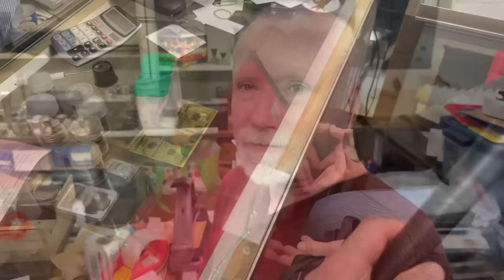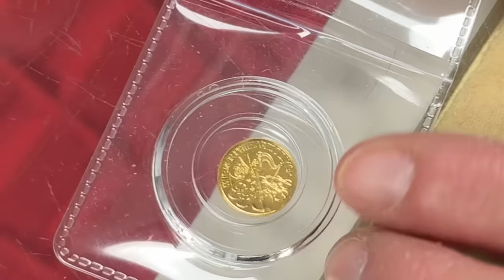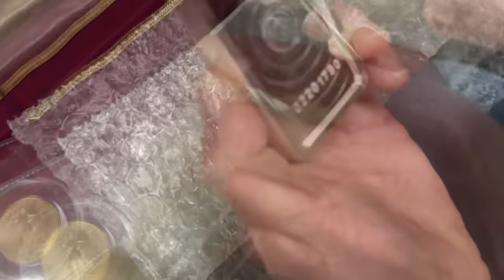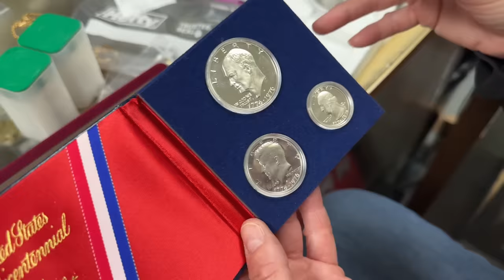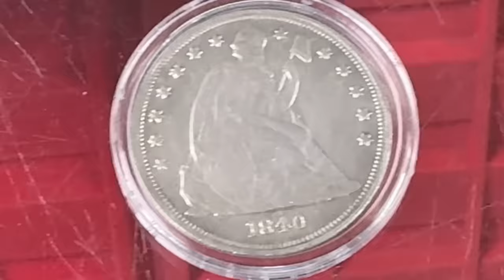Dealer Sees What's WRONG with this Silver and Gold! Jewelry or Bullion--What would YOU Sell FIRST??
In this video my bullion dealer shares some bad news with a gold and silver stacker in his coin shop.  The seated liberty silver dollar she brings in is a fake!  Several gold items are questionable too, including a gold wedding ring and other gold jewelry.  The woman loves to stack silver and gold but needs to sell some of her bullion and jewelry for cash.  She believes that the gold jewelry should be sold before the gold or silver coins.  Do you agree?  Would you sell your silver or gold jewelry before selling any silver or gold bullion?  What does my bullion dealer, Tim Marschner of the Coin and Stamp Shop, think the price of gold should be now?  Is it due for a pullback?  Watch and find out!  Never before has stacking precious metals been as important to do as it is today.  Protect yourself from out-of-control governments, evil central banks, and the failing US dollar's grip as the world's reserve currency.  Make sure you build a stack of silver rounds, silver bars, silver coins, and gold coins as essential barter and wealth preservation!

Tim Marschner
The Coin and Stamp Shop